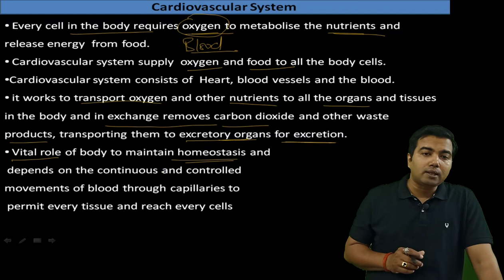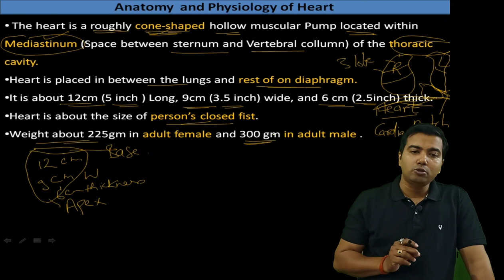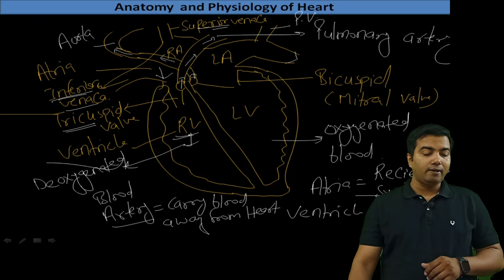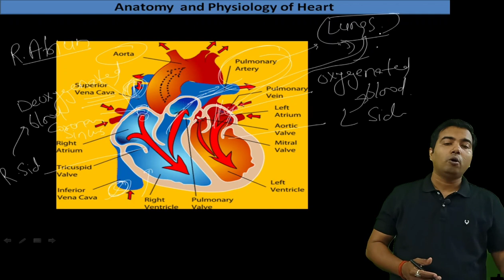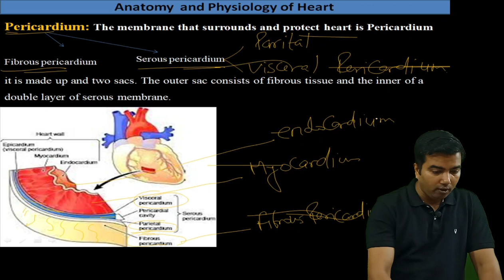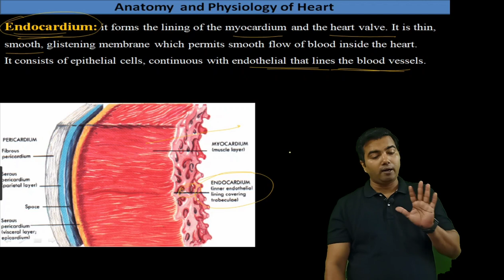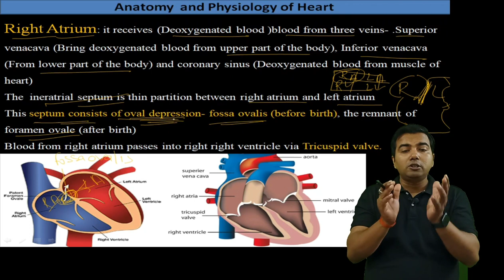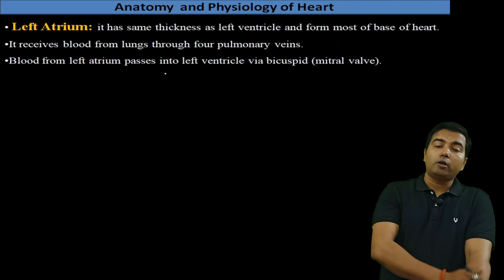Cardiovascular System (Part-1) Structure and Anatomy of heart in Hindi by Avrendra Singh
Pulmonary circulation, Systemic circulation,